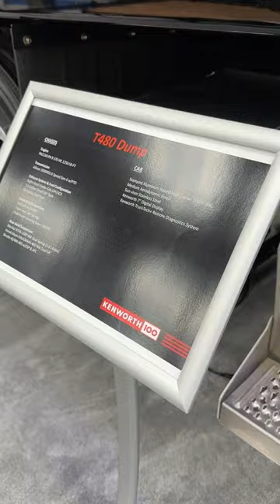Dump truck ! 2023 Kenworth T480